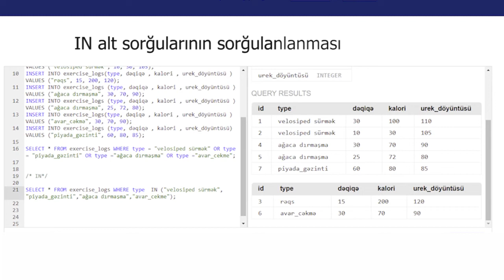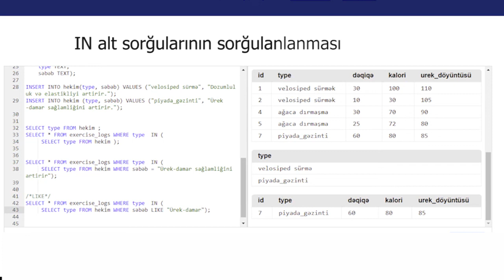IN alt sorğularının sorğulanlanması